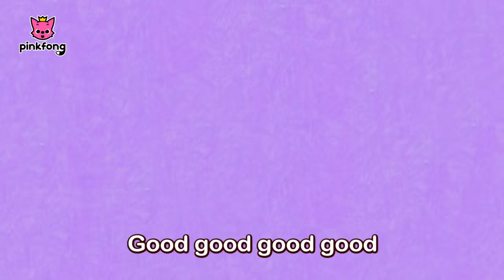Baby Shark and more | Baby Shark LIVE Setlist | +Compilation | Pinkfong Shows for Children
Check out the complete setlist of Baby Shark LIVE 🎶

You're watching 'Baby Shark and more', the setlist of Baby Shark LIVE musical presented by Pinkfong!

Original Music Arranged by Pinkfong and KizCastle